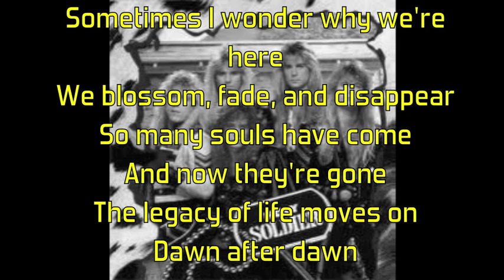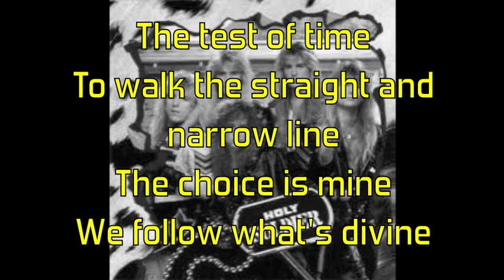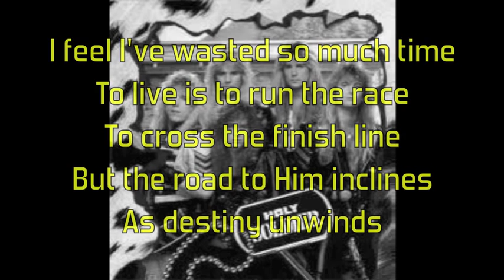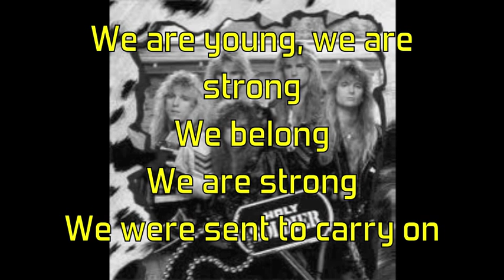Holy Soldier - We Are Young, We Are Strong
We Are Young, We Are Strong from Holy Soldier's debut album (1990).